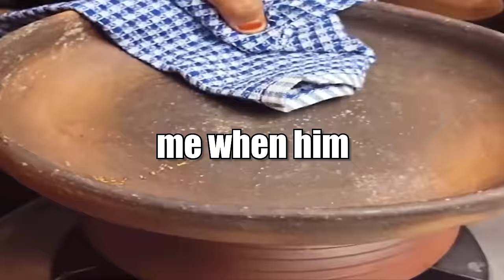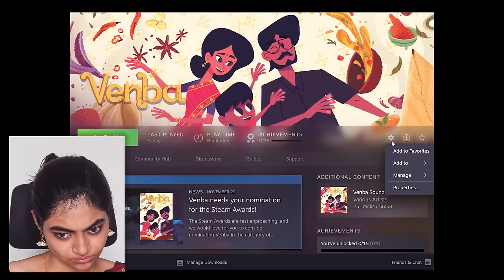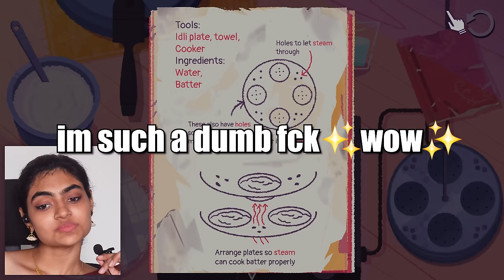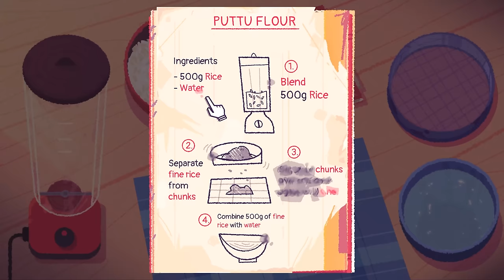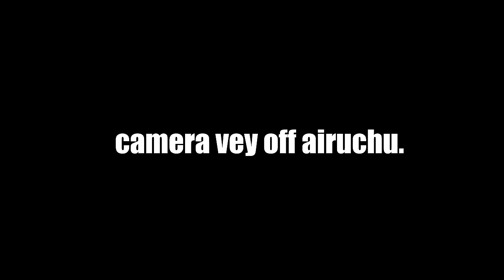back to the kitchen ⏪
yaar ennai samaika vittadhu??!